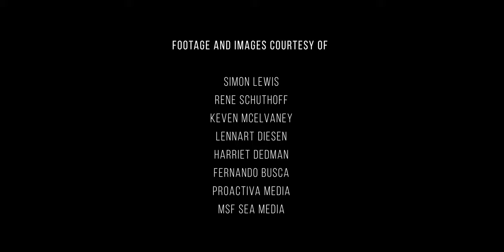SIMON LEWIS - Saving Lives in the Med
Simon Lewis is a former club captain of the St. Kilda Lifesaving Club in Melbourne who volunteered to join with international humanitarian lifeguards to rescue refugees and asylum seekers in the Mediterranean.
In 7 missions, he helped save over 1900  people taking treacherous voyages across the sea to reach safety. It changed his life.